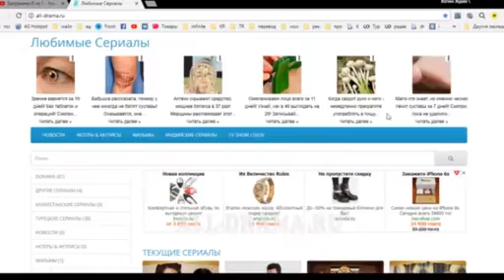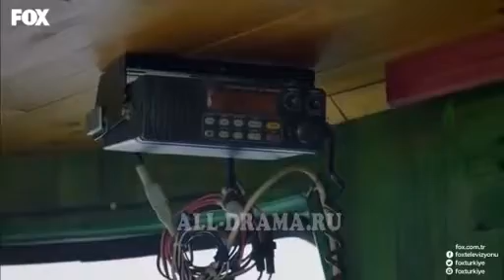Ұрланған тағдыр 118/1 серия жана маусым